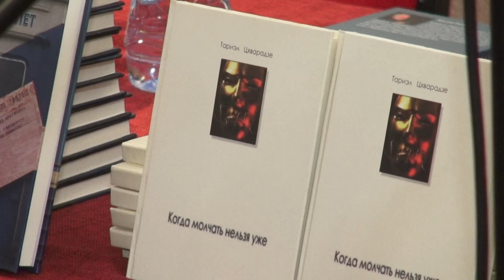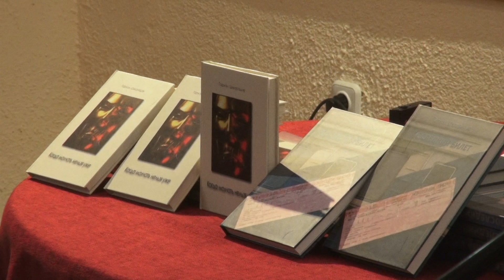”უკანასკნელი ბილეთი” - ტარიელ ცხვარაძის წიგნის პრეზენტაცია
ტარიელ ცხვარაძის წიგნის ”უკანასკნელი ბილეთის” პრეზენტაცია

19 ნოემბერი 2016 წელი

Presentation of the book by Tariel Tskharadze in the Caucasian House